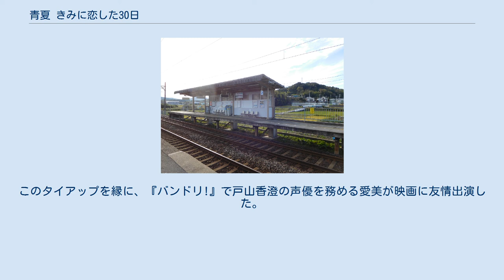青夏 きみに恋した30日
『青夏 きみに恋した30日』（あおなつ きみにこいしたさんじゅうにち）は、2018年8月1日公開の日本の恋愛映画。
南波あつこの漫画『青夏 Ao-Natsu』（あおなつ）を原作に、佐野勇斗・葵わかなのW主演、古澤健監督で実写映画化した。
 青夏という言葉には「青春よりも、もっと青くて熱い」という意味が込められている。
 運命の恋に憧れる女子高生・理緒（葵わかな）は、夏休みを田舎で過ごすことになり、そこで知り合った吟蔵（佐野勇斗）に恋をする。
しかし理緒は「住む世界が違う」と言われて吟蔵にあっさりフラれてしまう。
そこへ理緒を想う祐真（岐洲匠）が東京からやってきて理緒に告白する。
吟蔵と祐真の間で心が揺れ動く理緒、そんな理緒に実は心が惹かれていた吟蔵。
豊かな自然の中でバーベキュー、川遊び、花火大会など夏の風物詩を2人で楽しみながら夏限定の恋が動き出す。
 葵わかなと佐野勇斗が主演し、彼らが演じる理緒と吟蔵の友人役としてファッション誌やミュージカルなど多方面で活躍する若手が脇を固める。
彼らを取り巻く大人の役には、中堅・ベテランの俳優を起用している。
 多くのシーンは三重県の伊勢志摩地方（鳥羽市、志摩市、度会郡南伊勢町・度会町・大紀町）、特に南伊勢町を中心に2018年4月から5月にかけて撮影された。
「自然豊かな田舎」と「夏らしさ」の2点から南伊勢がロケ地に選定された。
佐野勇斗は期間中、撮影のない日以外はほぼ三重に滞在していたことを明かしている。
またタイアップCMも同じロケ地・スタッフ・キャストで撮影が行われた。
2018年7月21日から22日には映画の宣伝と観光誘客を兼ねて大阪・毎日放送M館にて「映画『青夏』×伊勢志摩ロケ地まつり」を伊勢志摩フィルムコミッションの主催で開催した。
また映画封切後、伊勢志摩フィルムコミッションはロケ地マップを作成・配布した。
 一部のシーンは栃木県佐野市でも撮影が行われた。
 『バンドリ! ガールズバンドパーティ!』、『Createバイト』、『モナ王』とのタイアップCMが制作され、葵わかなと佐野勇斗がそれぞれ理緒と吟蔵役で出演した。
このタイアップを縁に、『バンドリ!』で戸山香澄の声優を務める愛美が映画に友情出演した。
 青夏に関するカテゴリ: